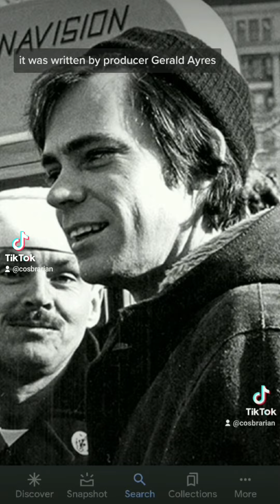Flashback Faerie Tale Theatre: Rumpelstiltskin (1982)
Rumpelstiltskin is one of my favorite fairy tales but this episode left a lot to be desired. But some of my followers truly love it! So judge for yourself!

Help out Diana and Wasef's family!

~* Production Info *~
Adapted and performed by: Liz Gotauco, aka Cosbrarian
FUFT Logo by MarvelRevision
FUFT Musical themes orchestrates by Danny K Bernstein